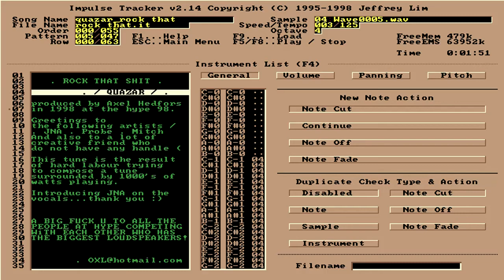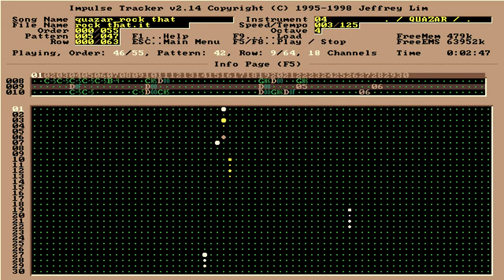Quazar - Rock that shit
Rock that shit

Filename: rock that.it
Filesize: 600kb